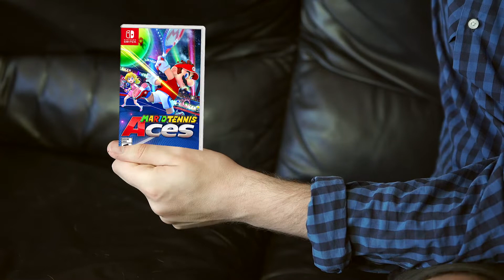Let's Plei I Mario Tennis Aces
O Luís e o Rui estiveram a experimentar o Mario Tennis Aces para a Nintendo Switch. Qual deles será o maior ás do ténis?

Jogo cedido pela Nintendo Portugal